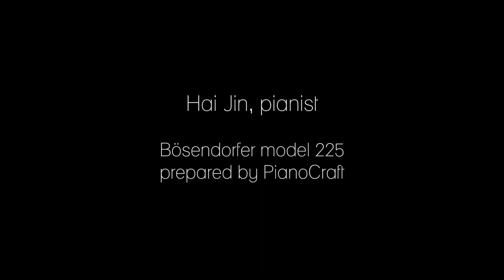Granados The Maiden and the Nightingale Bösendorfer 225 Hai Jin, Pianist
Enrique Granados - The Maiden and the Nightingale ( Goyescas )
Bösendorfer model 225 prepared by PianoCraft
Hai Jin pianist